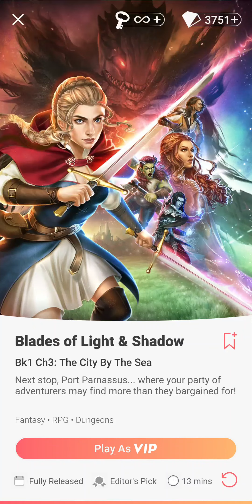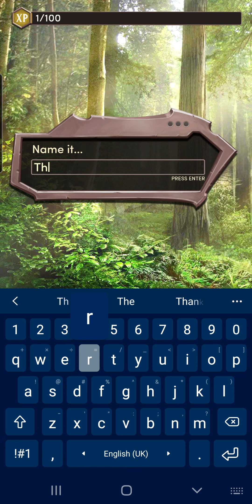Choices: Blades of Light & Shadow, Book 1 - Chapter 3 | ♂️ Male Human MC 🧑🏻 | ❤️ Mal (Diamonds 💎)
Chapter 3: The City By The Sea
Next stop, Port Parnassus... where your party of adventurers may find more than they bargained for!

Gender: Male
Race: Human - Clever and Agile
Personality: Tough and Confident
Love Interest: Mal Volari